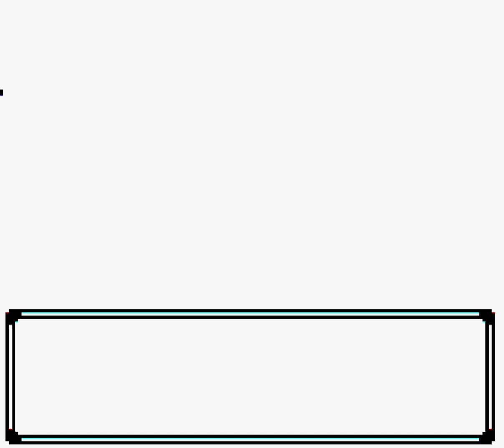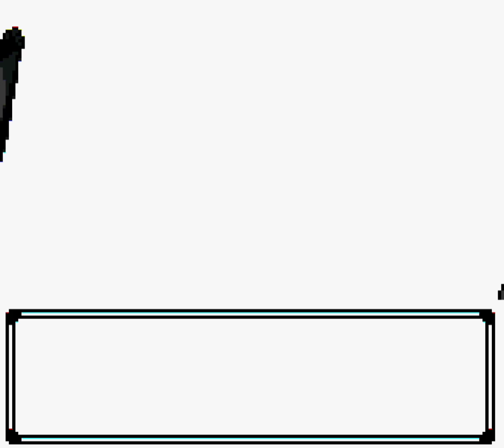Soul Plays - Pokémon Crystal Vietnamese version. Ep. 11: Victory Road and the Elite 4!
Here we are, the end of our Johto journey. We made it despite MANY game breaking bugs, garbled and indecipherable text, cursed bag items, and a CPU system that devours any Pokemon unlucky enough to be deposited therein. What remains is taking down the E4 and proving ourselves to Lance and his underleveled GameShark-hacked Dragonites. Underleveled and handicapped, but full of piss and vinegar, we're taking this challenge head on!

SOCIALS

Come hang out! My discord server